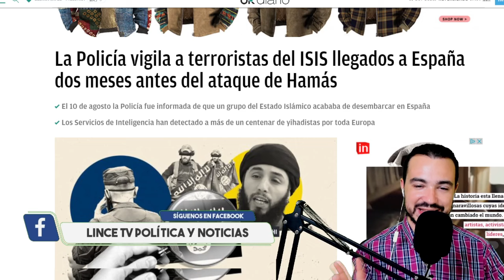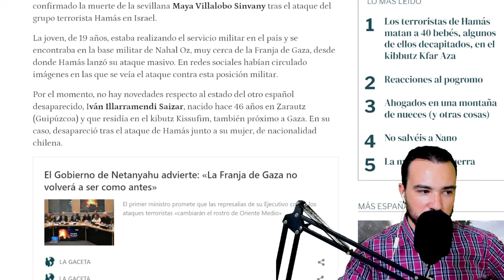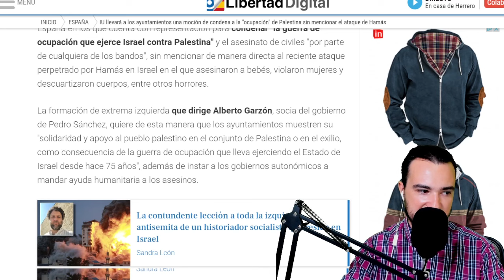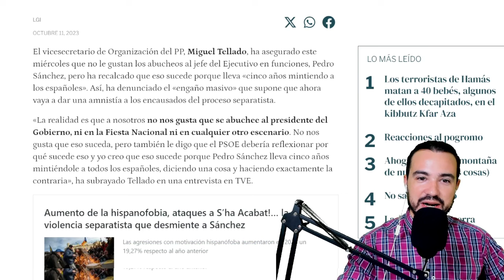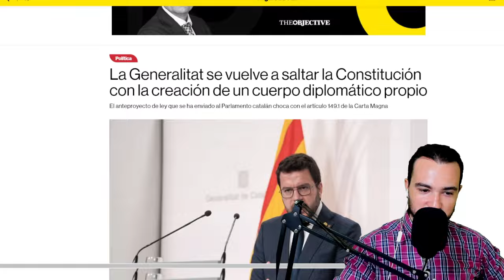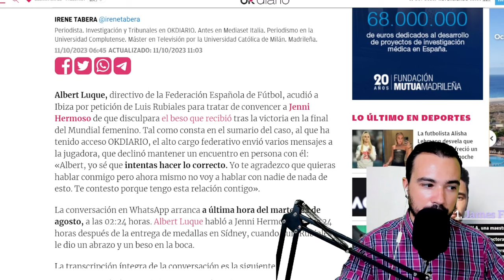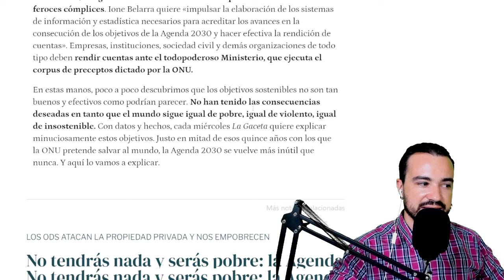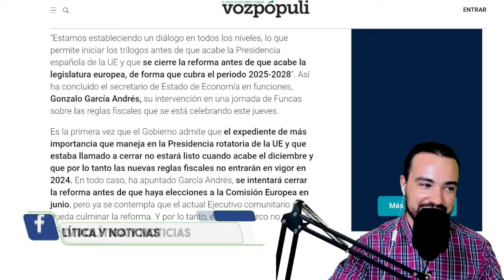PODCAST DE ACTUALIDAD 11 DE OCTUBRE 2023